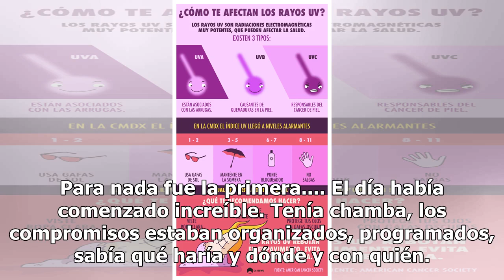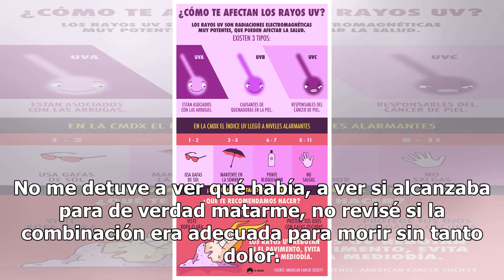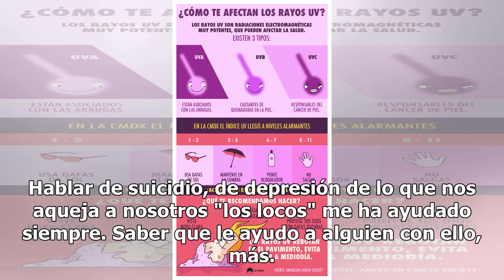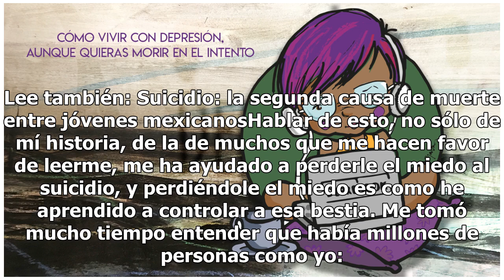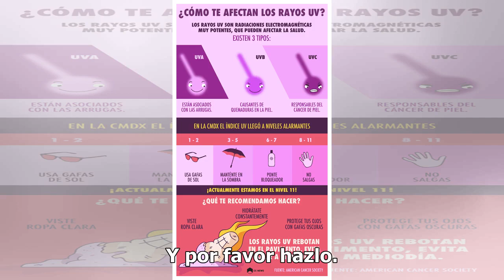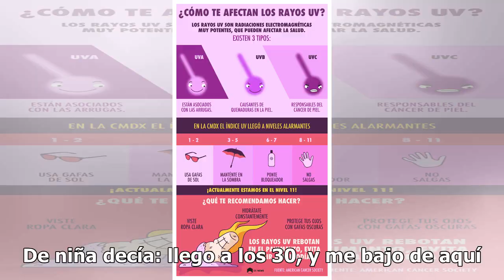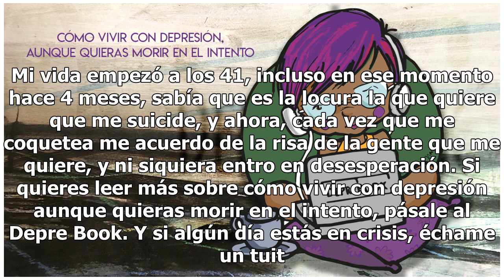Cómo me convencieron de no suicidarme.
Soy Maríaisabel Mota. Social Media Lead de Cultura Colectiva News, escritora, y paciente psiquiátrica desde hace 18 años. Además estoy escribiendo El Depre Book, y ya que existe el Día Mundial de la Prevención del Suicidio, les voy a contar mi más reciente encuentro con ese monstruo. Hace 4 meses tu...